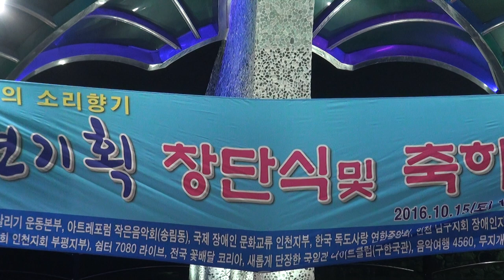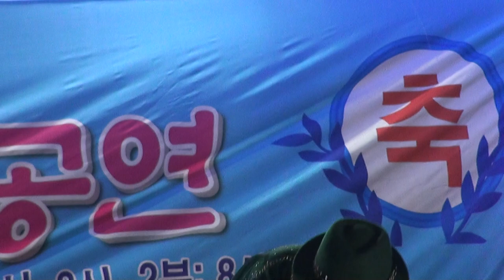김현자 가수 (소리향기.현.기획)창단식 갈메기홀16-10-15편집자 장털보